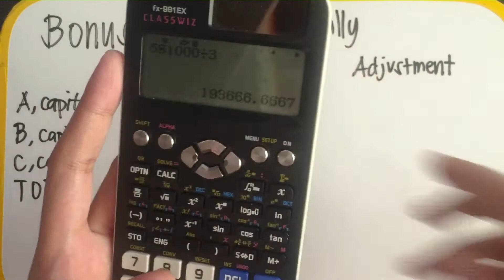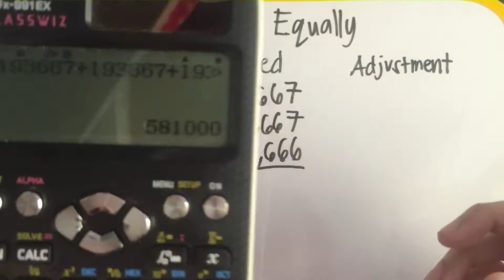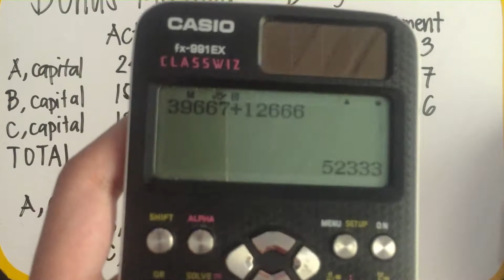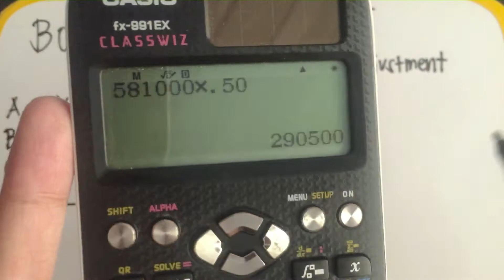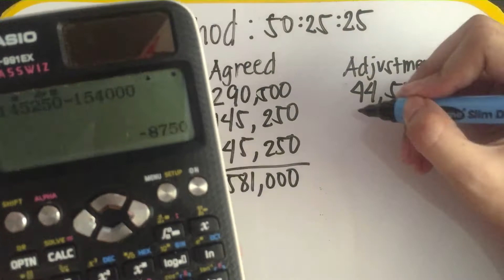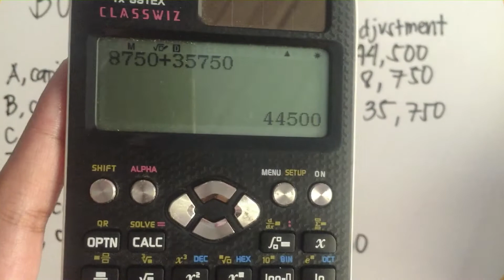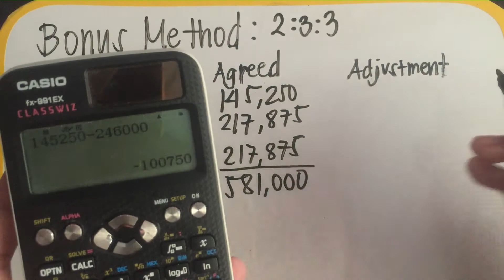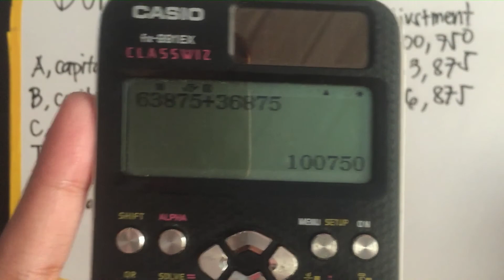Bonus Method in Partnership Accounting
Bonus Method
- This happens when the capital balance of a partner is not equal to his actual contribution as a result of certain adjustment. This method is used if partners want their capital balances to be in proportion to a desired ratio, usually the profit/loss ratio.
- It should be noted that in using this method, careful analysis should be done as to correctly analyze bonus to and from partners. It should also be noted that careful analysis should be done in using the ratio provided so that the correct capital balance or credit will be satisfied, especially in cases where there are more than two partners involved.